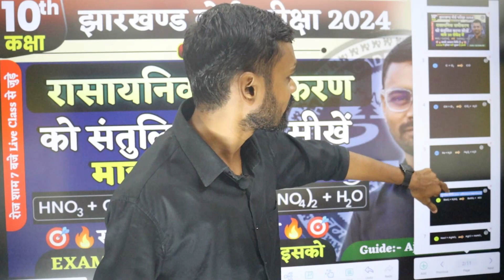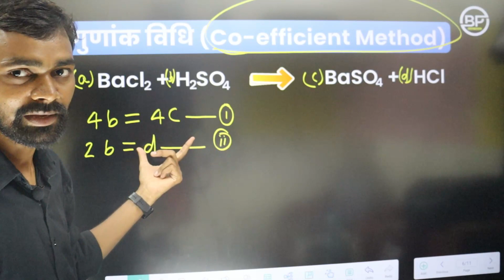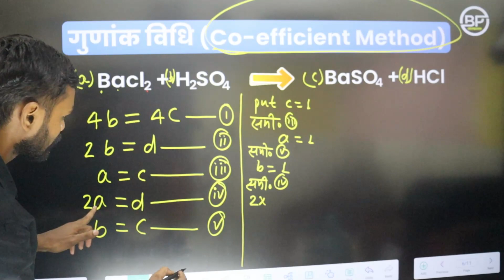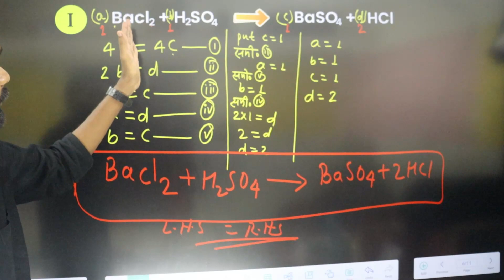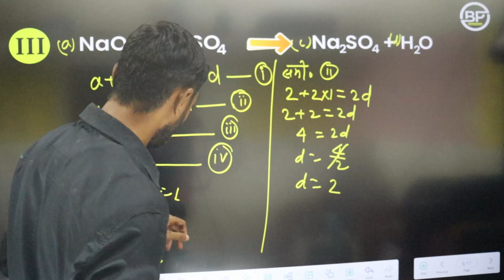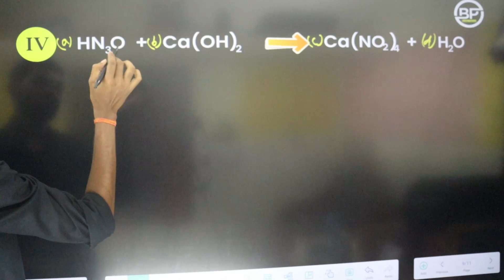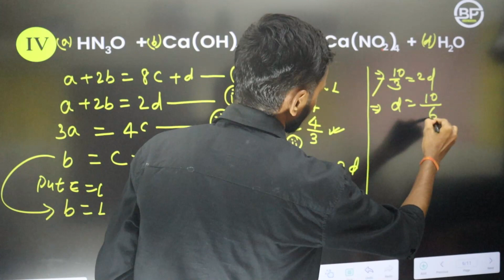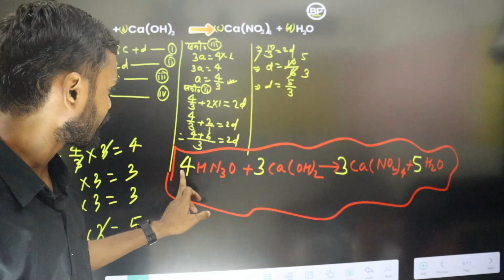रासायनिक समीकरण को संतुलित करें,rasayanik samikaran ko santulit karna,samikaran santulit kaise karen